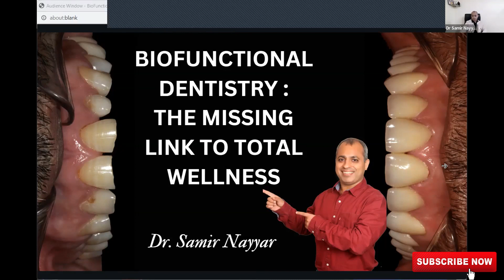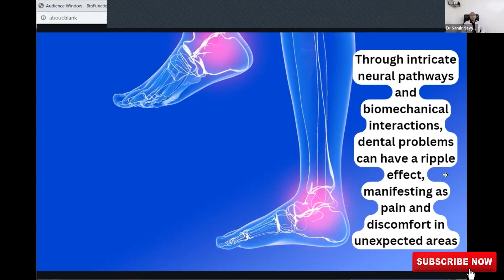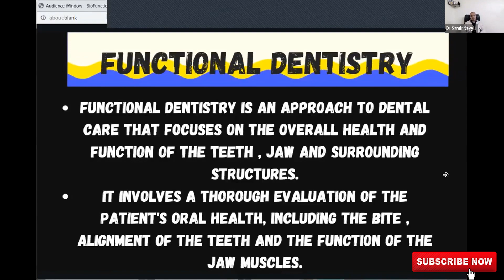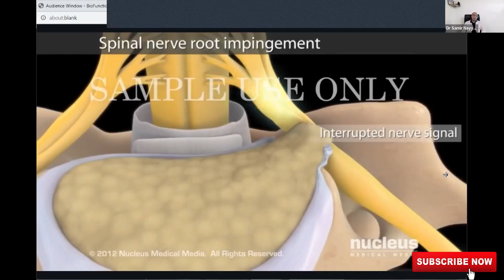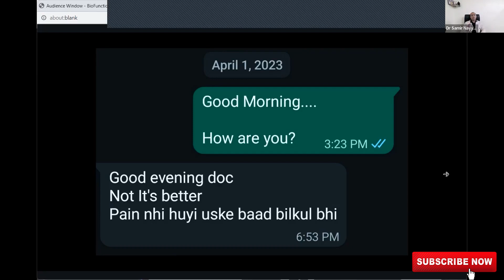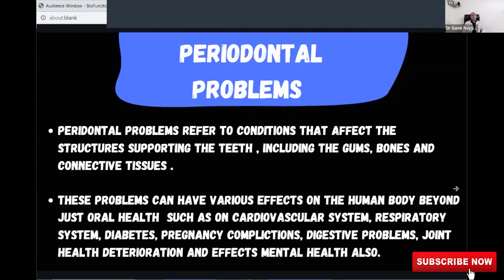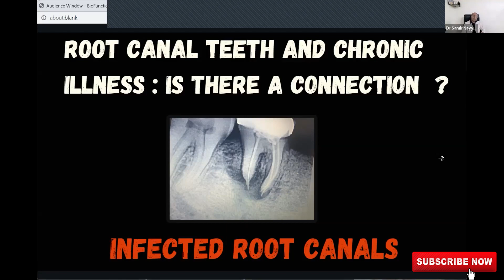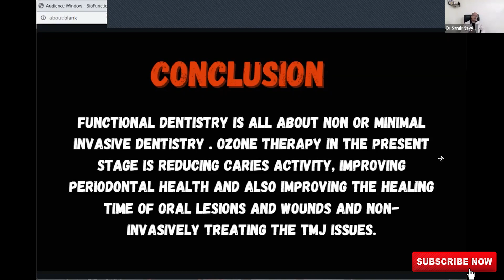Bio-Functional Dentistry by Dr Samir Nayyar, Bio-Functional Dentist